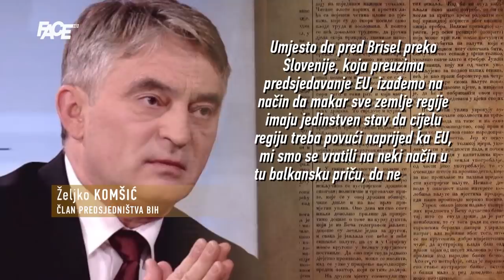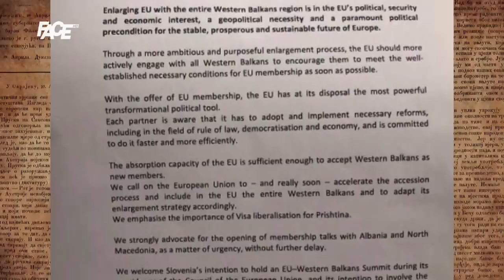Analiza samita Brdo-Brijuni: Problemi bajka o EU